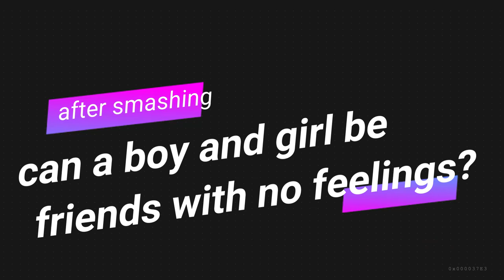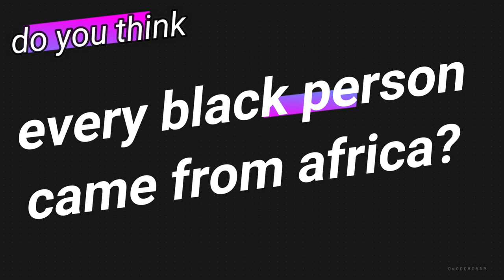ASKING MY GUYFRIENDS DOES BODY COUNT MATTERS ? WHO COMES FIRST HIS WIFE 💍OR HIS MOM? extreme funny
Let me know if you guys want more social experience videos